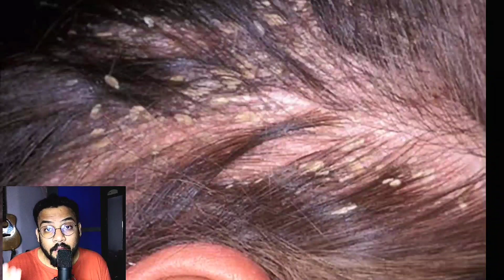My Hair Transformation with Hair Fibre | Hair Fibre Side effects after 2 Years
Spray karne ke liye

Dark brown color Powder - dark brown color

Black color powder

The Street Guy❤️